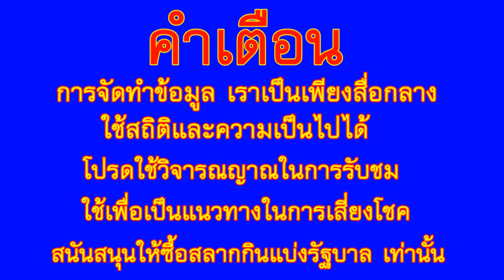คอหวยเผย เลขปิงปองไหมงคล ไอ้ไข่วัดบุรีรัมย์ 16 ธ.ค.63